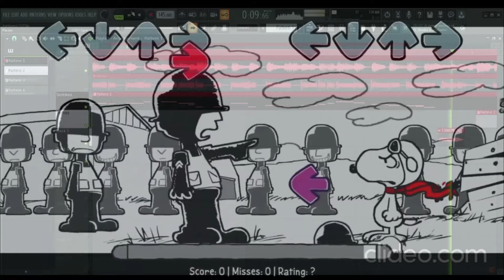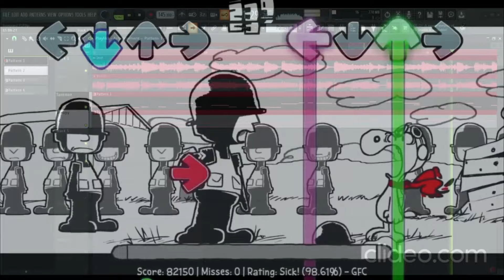Junkyard Vocal FLP | Funkin' Peanuts vs Snoopy OST